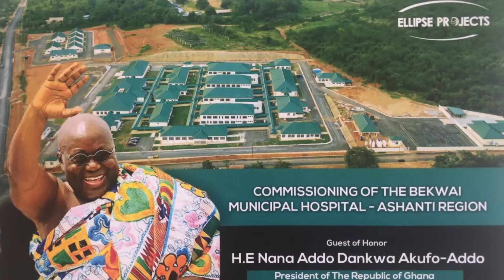Mahama has Nothing to sàý again.Dr Bawumia has proven NDC wróng with all this Projects. Abro/Akwasi